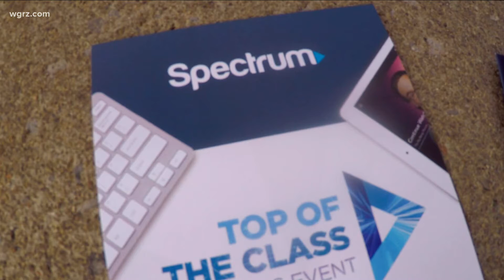Spectrum holding drive-thru job hiring event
Spectrum holding drive-thru job hiring event Thursday